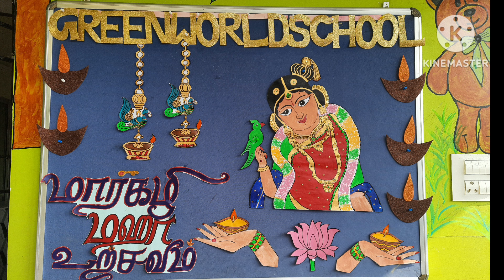Margazhi Utsavam celebration in green world school 🥳🥳🥳🥳🥳